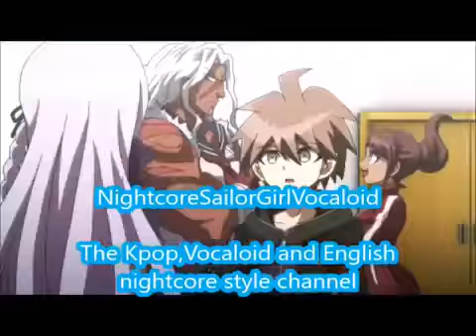Say Yes-Girls Generation (Nightcore)